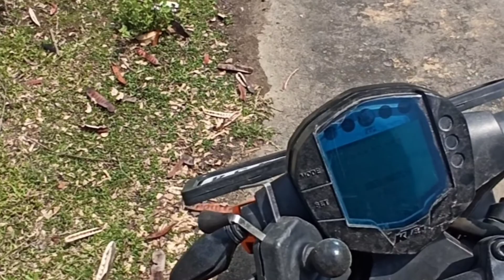KTM DUKE 250 BS4 3 Years Ownership Review || Is It Worth Buying to me ?? || BKS vlogs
KTM Duke 250 Detailed Long Term Review || Pros and Cons || In this video i shared my 3 years experienced with my Duke 250 I hope this video will helpfull to you who wants to buy KTM bikes. Thank My For Watching Videos.

MUSIC I USED FOR MY VIDEOS :-